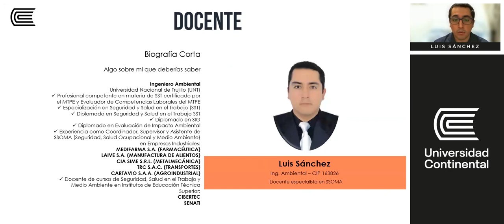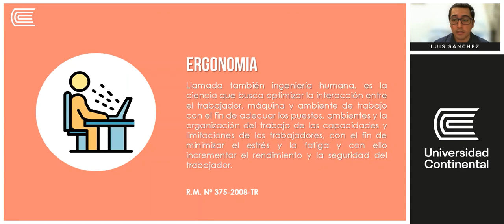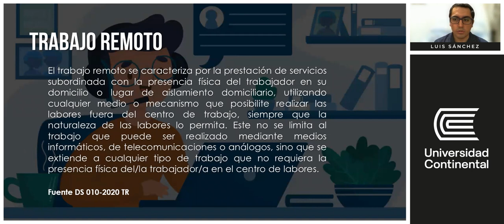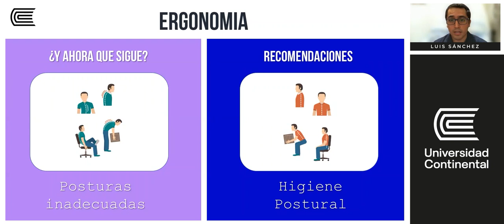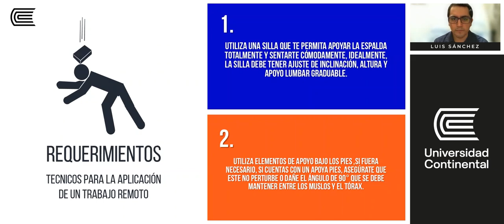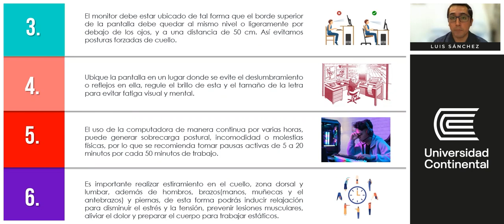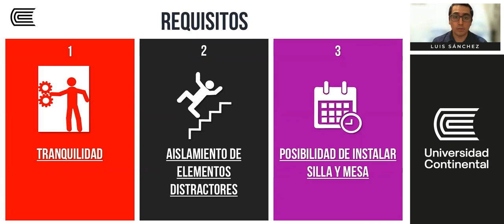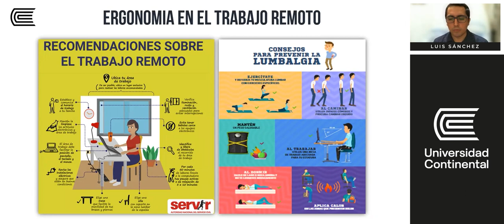UNIVERSIDAD CONTINENTAL ERGONOMIA EN EL TRABAJO REMOTO